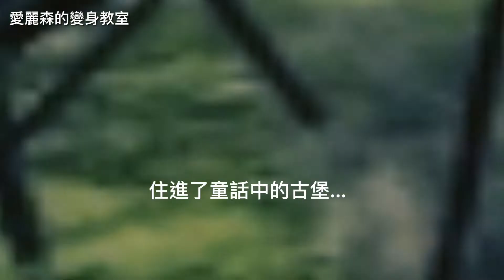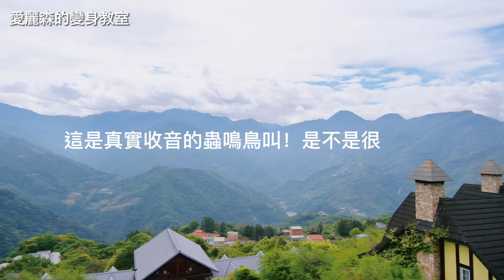把南投當南法！這樣玩就對了！網美照必拍行程|南投旅遊民宿景點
抽免費飯店住宿券喔！幫愛麗森投票🙏

清境普羅旺斯玫瑰莊園
南投縣仁愛鄉定遠新村24之1號